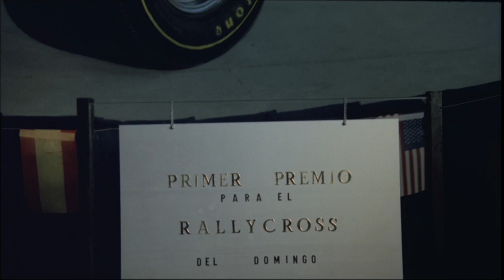Altrimenti ci arrabbiamo! - Inizio HD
Inizio del film "Altrimenti ci arrabbiamo!" con  Bud Spencer e Terence Hill,  film del 1974 diretto da Marcello Fondato. Qualità HD.